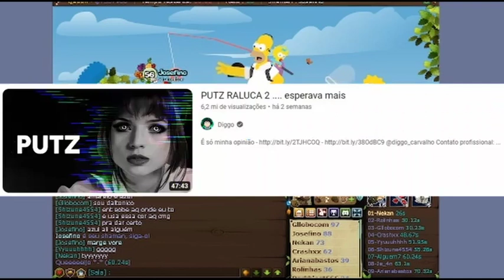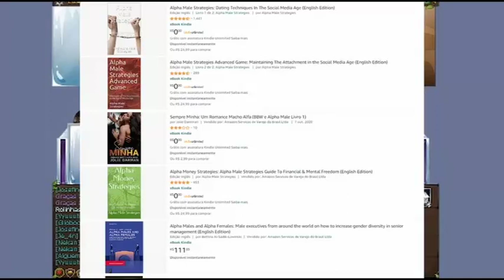raluva 1,5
eu n vou perder essa edicao so pq fiquei bravo com os caras